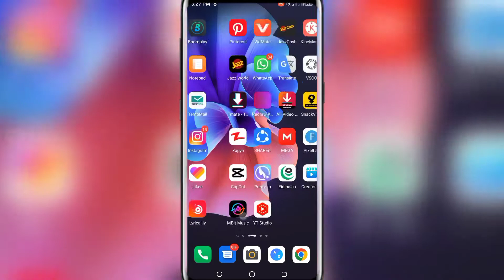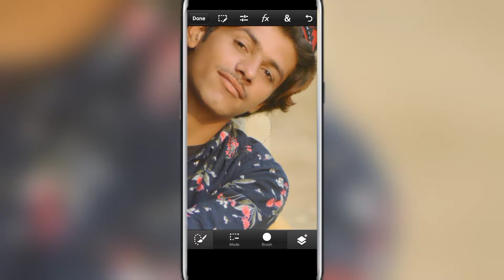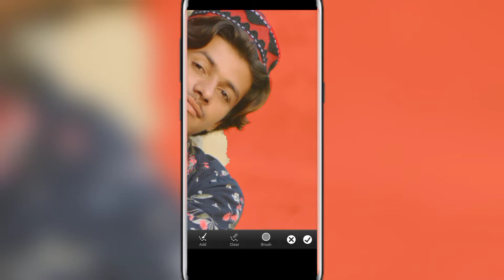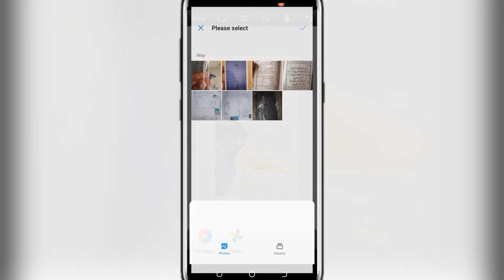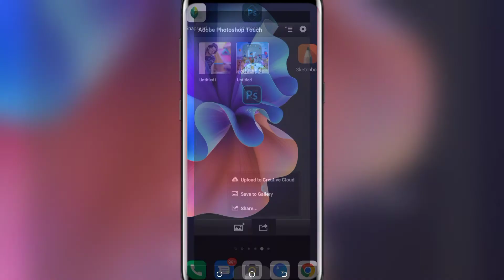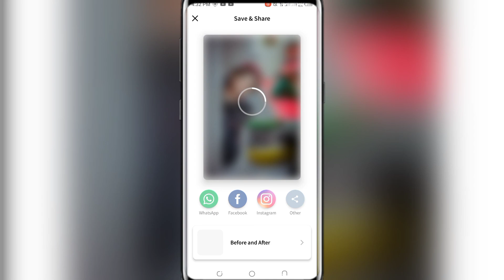How To Change Background In Ps Touch Mobile | Photoshop Touch Mobile 📲 | GR EDITS|2022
● ps touch
● photoshop touch
● Photoshop
● Adobe CS5
● Adobe Photoshop
● dispersion effect
● disintegration effect
● brust effect
● picart brust effect
● picart tutorial brust effect
● Disintegration PicsArt
● brust effect in mobile
How to remove background, How to remove background in ps touch, How to remove background in picsArt, How to remove background In adobe photoshop, picsArt Background eraser, photoshop background eraser

Ps Touch All Versions link ⤵